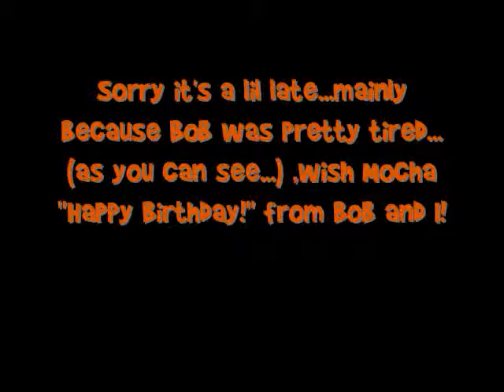Happy Birthday Mocha! :) (TheHamsterHelper)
TheHamsterHelper-these twins are super hammy owners, and heres a little video i made for their hamster, Mocha!